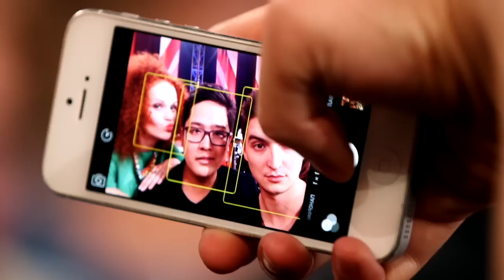Анна Малышева. Профайл